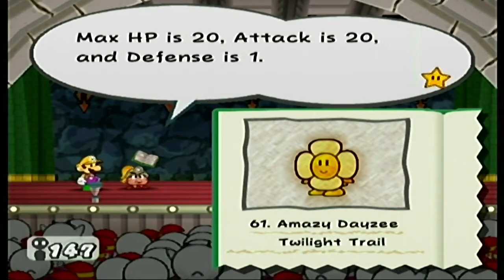Pitty Party | Paper Mario TTYD #9 [Xelrog/Jack/Friends]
Xelrog and Jack stream Paper Mario: The Thousand-Year Door for the Gamecube on Twitch, joined by special guests Bacon Bomb and MurlocAggroB in this experimental first-ever party stream for a solo game. The gang take on the Pit of 100 Trials this time--the deepest, darkest, most imposing dungeon in the Paper Mario series. Turns out not even that's enough to make Danger Mario sneeze.